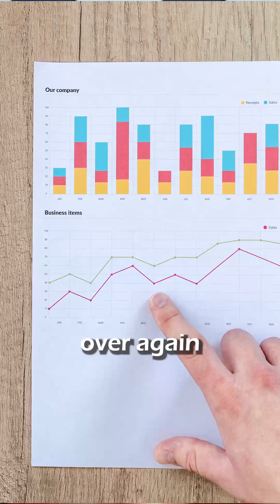How common is UTI?